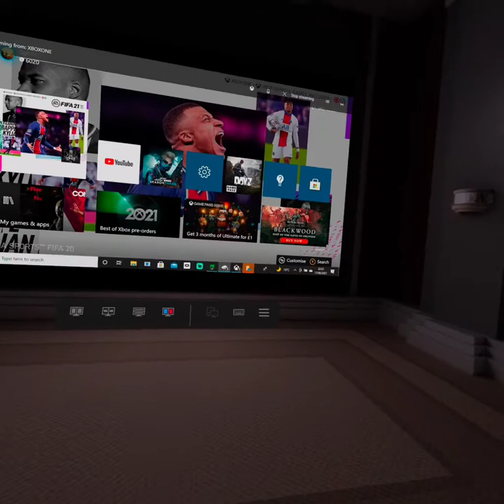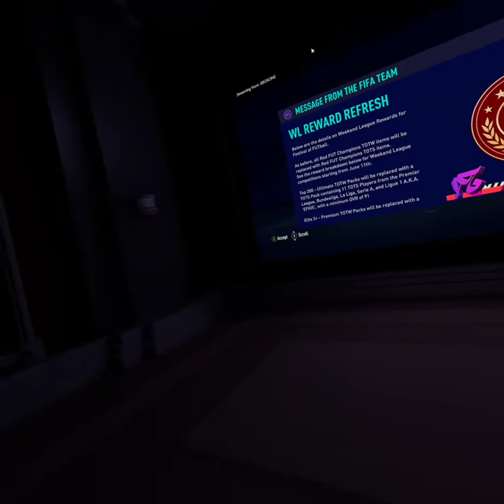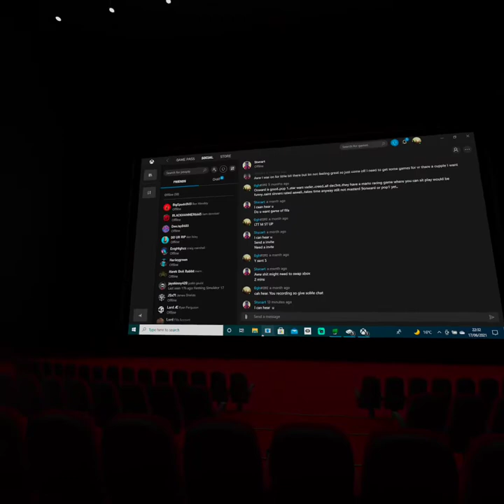Playing Fifa21 in VR v Scottish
VR Fifa 21 in VR at the cinema ..vr batlle , Fifa VR,VR Xbox gaming